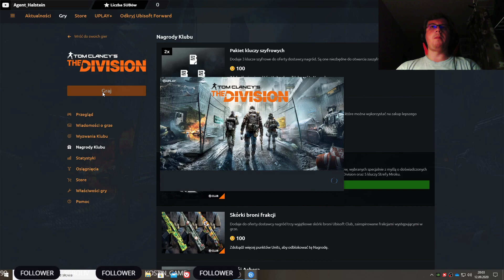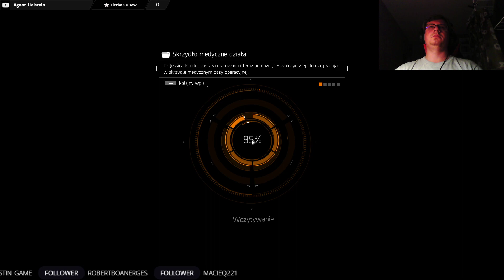Tom Clancy's The Division #7